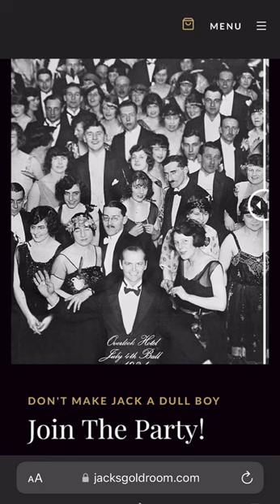Add anyone to The Shining's ending scene photograph with Jack Nicholson. JacksGoldRoom.com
Immerse yourself or a loved one into one of horror histories most iconic photographs! Featuring Jack Torrance (Jack Nicholson) in The Overlook Hotels "The Gold Room". This makes a perfect gift for the horror fan that has everything. Visit us online today to play with our interactive demo or begin your custom photograph today.